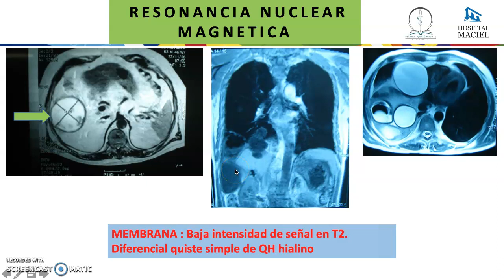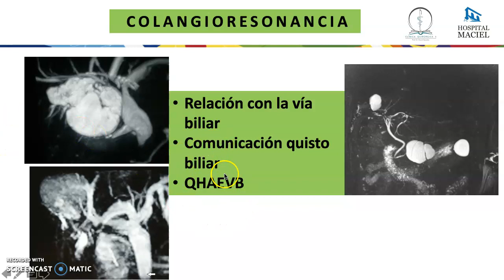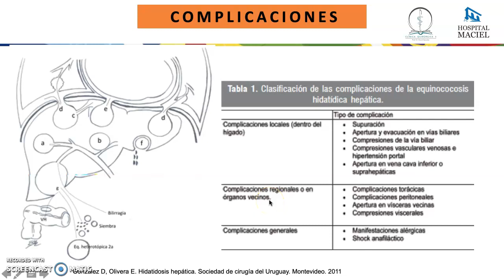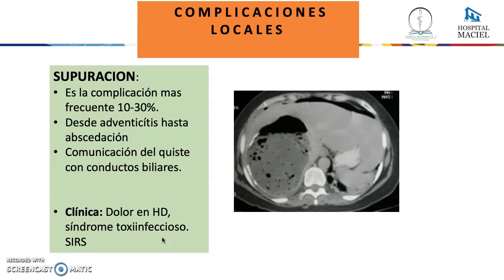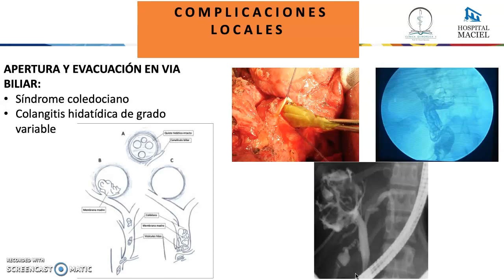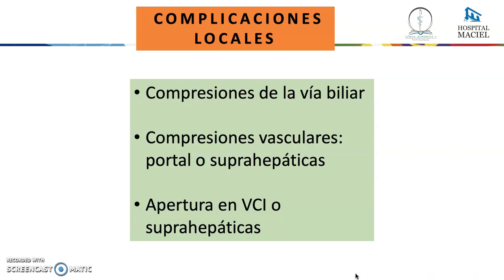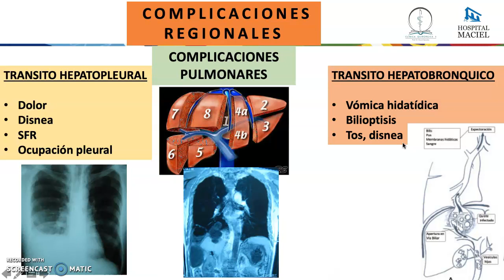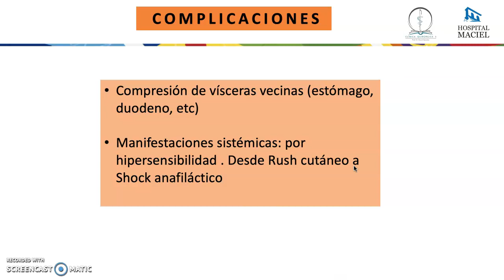Teórico hidatidosis hepática II 2020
Destinado a estudiantes del curso CCGI de la Facultad de Medicina de la Universidad de la República, Uruguay. Elaborado por la Asistente de Clínica Quirúrgica Dra. Cecilia Chambón de la Clínica Quirúrgica 3.